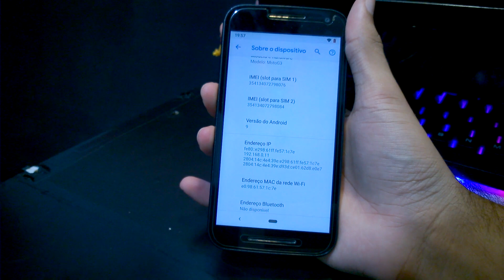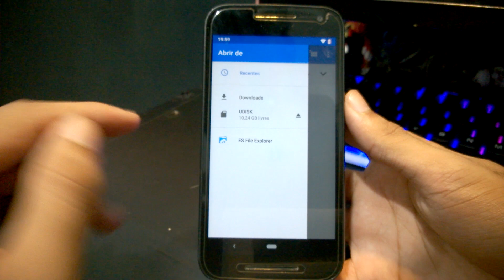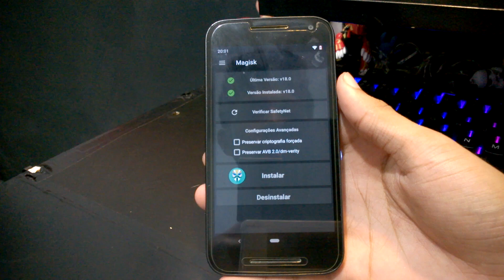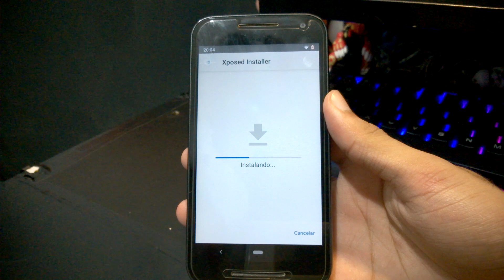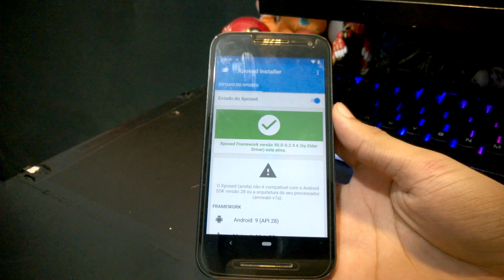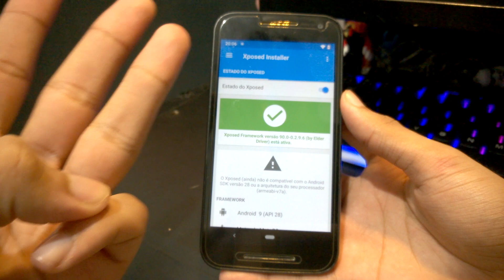XPOSED FRAMEWORK PARA ANDROID 9.0 PIE! Como Instalar Xposed Framework no Android Pie!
XPOSED FRAMEWORK PARA ANDROID PIE!!

Com o Xposed tu pode fazer diversas customizações diferenciadas diretamente no seu celular, varias opções de mods pelos módulos, battery savers tipo Greenify, Aumentadores de performance e muito mais! Só que antes, no Android Pie não funcionava, e isso impedia muitas pessoas de simplesmente atualizar para o Android Pie. Agora é possivel fazendo só alguns passos e instalando alguns módulos no Magisk, e você terá Xposed Framework sem perder o Safety Net, e possivelmente executando Apps como Netflix, Pokémon GO, entre outros, tudo com ANDROID PIE!

*Necessário aparelho rooteado com Magisk v18.0+*